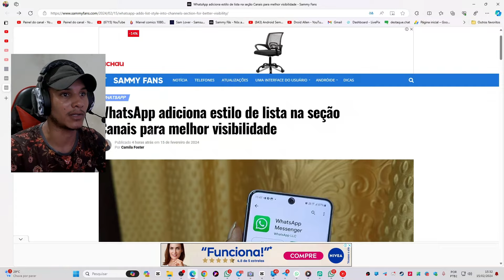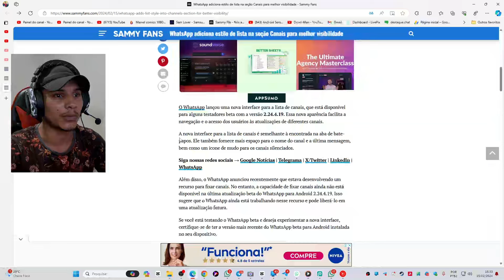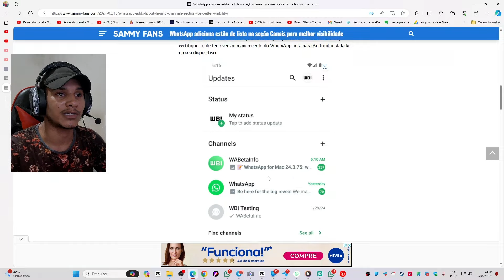🚨WHATSAPP MUDA O ESTILO DOS CANAIS (FICOU BEM MELHOR) - CONFIRA O NOVO VISUAL! 😍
fonte: SAMMY FANS